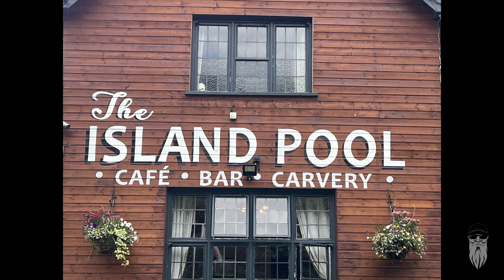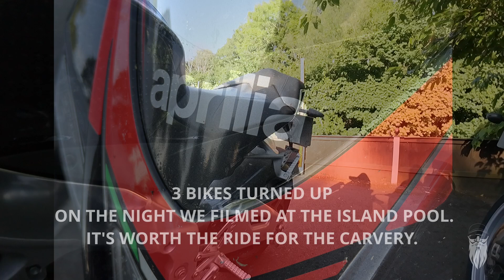KIDDERMINSTER BIKE NIGHT. COOKLEY. EVERY THURSDAY AT THE ISLAND POOL. 6TH JUNE 2024.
WHEN:
Every Thursday Night from 6pm.

WHERE:
The Island Pool
Wolverhampton Road
Cookley
Kidderminster
West Midlands
DY10 3RX.

The Island Pool used to be one of the biggest biker nights in the Midlands. Sadly, most Thursdays there’s just a few bikes turn up. The Carvery is good value and the meat was soft, I enjoyed the carvery. It's worth the ride for the carvery.